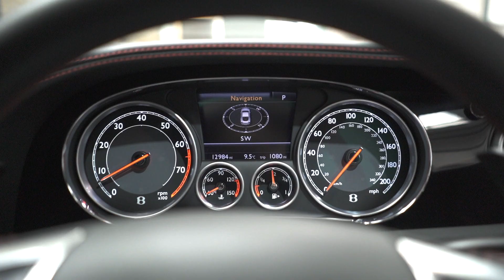BENTLEY CONTINENTAL GT 4.0 V8 S COUPE, FULL MULLINER DRIVING SPECIFICATION, REAR VIEW CAMERA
BENTLEY CONTINENTAL GT 4.0 V8 S COUPE, FULL MULLINER DRIVING SPECIFICATION, REAR VIEW CAMERA. 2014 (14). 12,500 MILES. £77,995. FOR SALE AT PREMIER GT, WEST SUSSEX.